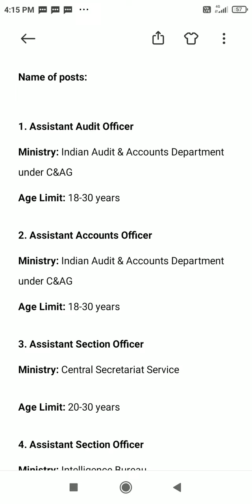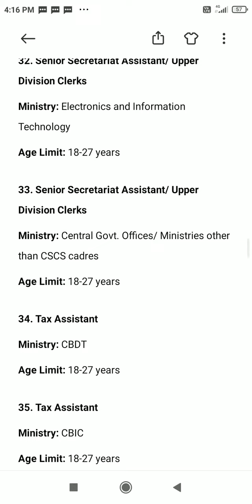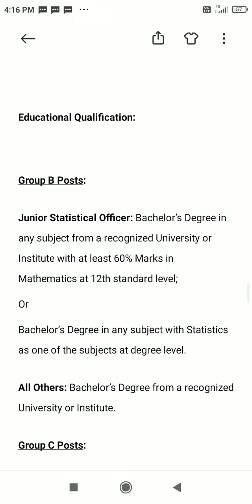SSC CGL Recruitment 2022 – Combined Graduate Level Examination, Online Apply